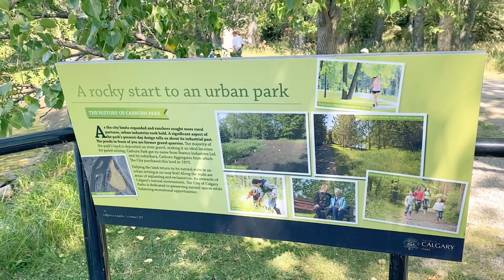Serene and Beautiful Carburn Park | Calgary, AB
Carburn Park is a beautiful and peaceful park at the southeastern part of Calgary, AB. This park is well treed…perfect for walking even on a hot summer day. There’s a lake within the park which is enjoyed by paddleboarders, and there’s also some access to the Bow River. This is not a very popular park which is surprising, but is sure worth the visit all year round.